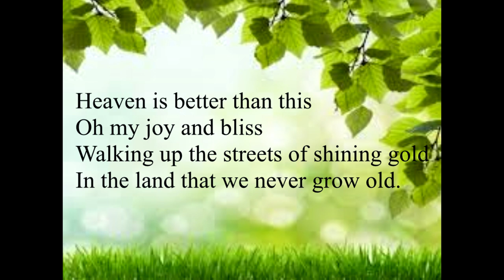Heaven is better than this (PLEASE LIKE, SHARE & SUBSCRIBE TODAY) Gospel singing